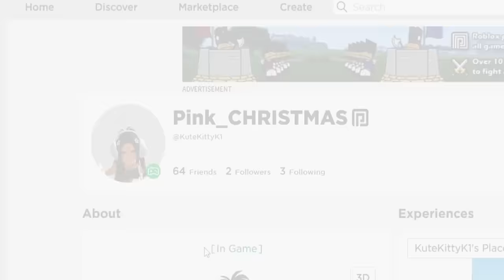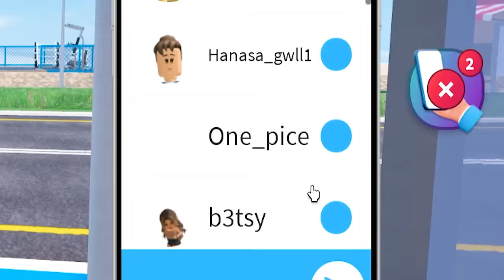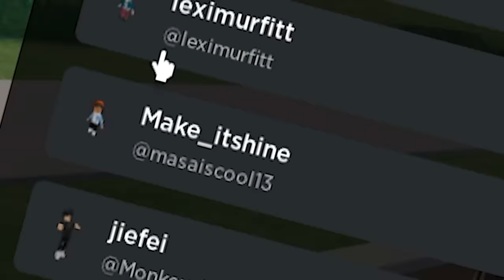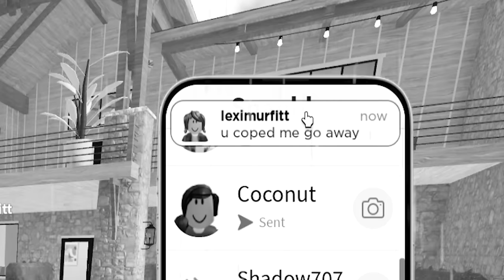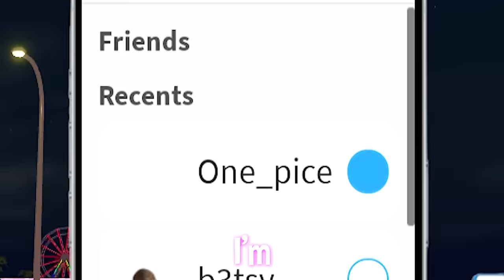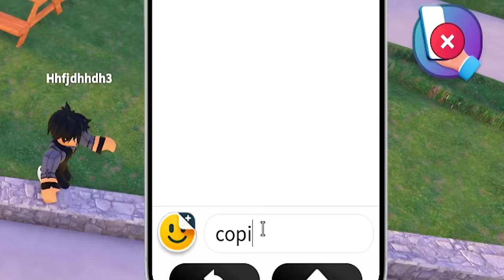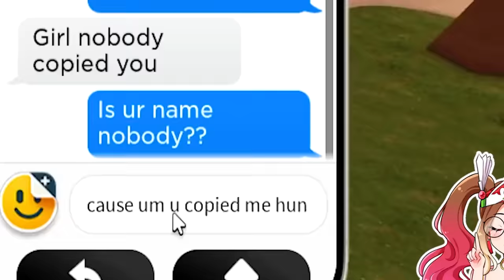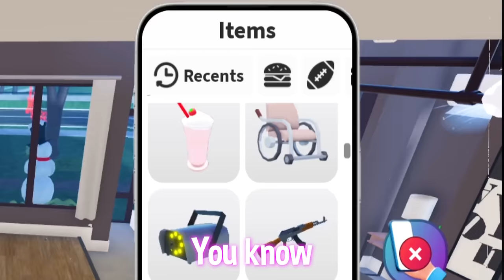COPYING Avatars on ROBLOX SNAPCHAT! 🤣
୨ hey besties!! 💕In todays roblox video, Im going to be copying players outfits on Life together aka ROBLOX SNAPCHAT game to see their reactions!! After copying them I decided to take a snap and expose/send it to the whole server to see what people would say!! THIS WAS SO FUNNY!!

cya! i love you guys mwaa!!  ♡ ✧*。 *o r